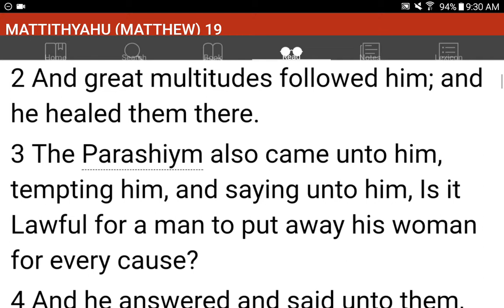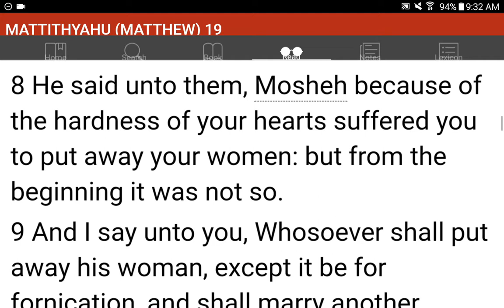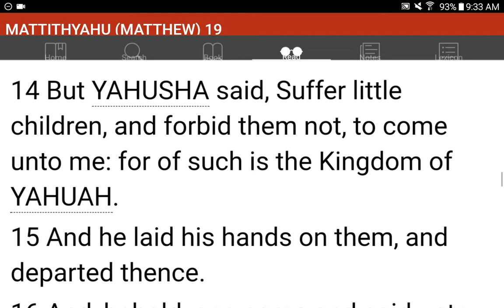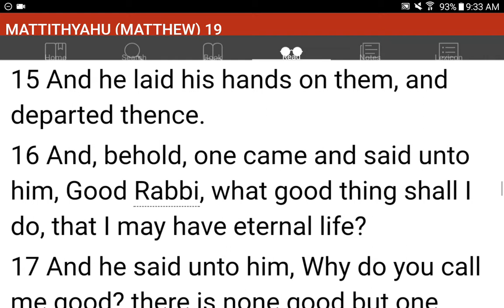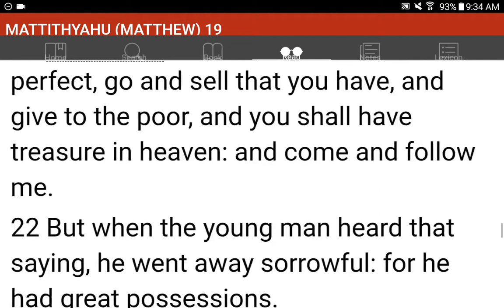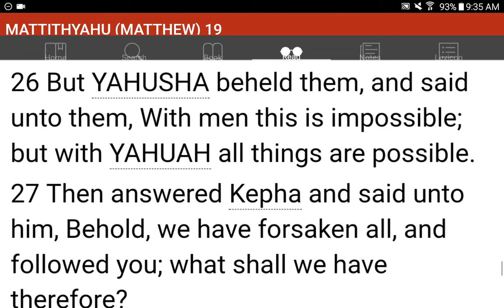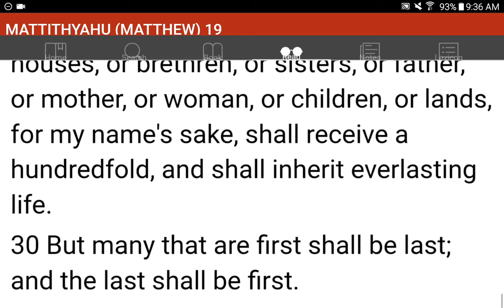💜h?™ "What's the MOST HELPFUL & SIMPLEST WAY that WORKS?"™ GIVE 1P/Month NOW! GCash